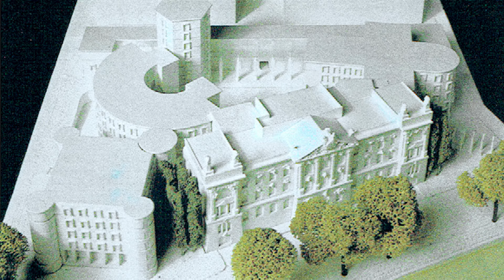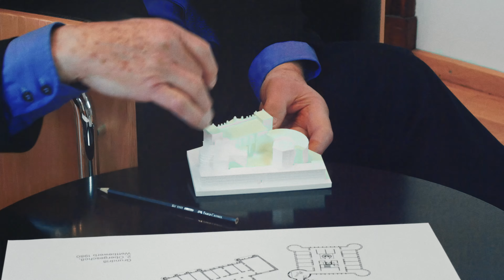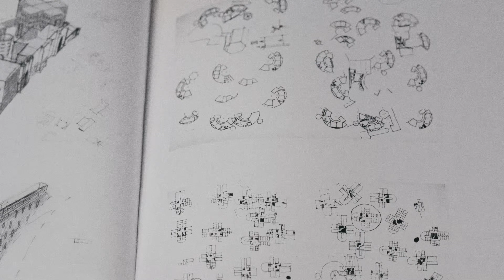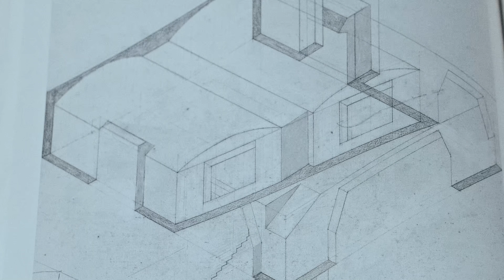Michael Wilford on the History of the WZB Building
When James Stirling and Michael Wilford arrived at Potsdamer Platz back in the early 1980s, they came upon a quarter of Berlin that was home to impressive historical buildings, but still had visible marks of World War II. In this film, Wilford, Stirling’s junior partner as an architect at that time, tells us about his memories, about the creative process within the team of architects that lead to the iconic architecture of the WZB, and about the inspirations and challenges involving that process.

We invite you to join an off-site architectural tour in front of your screen. Michael Wilford does not only explain the various forms of the WZB building, but will also take you on a journey through centuries of western architectural history: from Renaissance Revival – which shaped the historical part of the WZB, formerly housing the administration of the first social insurance after Bismarck‘s reforms – to the Postmodernism of the new parts of the WZB building, including quotations from different regions and eras.

After four years of construction, the WZB moved into its new home situated at the canal in 1988: a restored historical building from Germany‘s imperial times that now, together with a set of postmodern annexes, forms a campus for social science research.

The film was produced by Vladimir Bondarenko in spring 2017, when Michael Wilford answered questions by Gabriele Kammerer, press officer at the WZB.